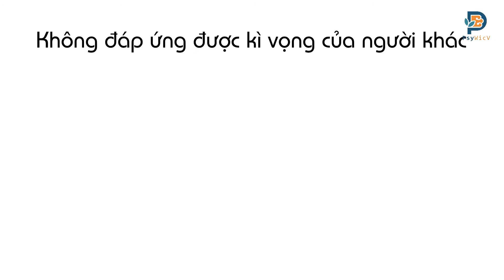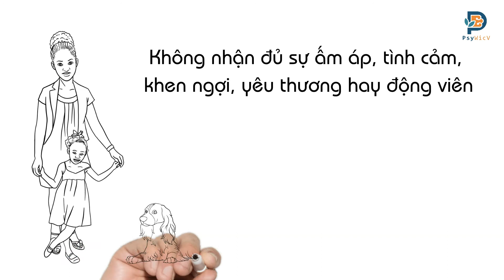#31 - Lòng Tự Trọng (1/3) - Lòng Tự Trọng Là Gì?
Lòng Tự Trọng - Lòng Tự Trọng Là Gì?
Producer: Kha Vũ
Scriptor: Hoa Võ
Voiceover: Đăng Khoa
Translator: Thiên Trúc

💦 PsyWicV là tổ chức phi lợi nhuận với mục đích đem đến những thông tin tâm lý hữu ích cho cộng đồng Việt Nam. Để làm được điều này chúng tôi rất cần sự hỗ trợ từ cộng đồng. Ngoài share, like và subscribe, quý vị còn có thể hỗ trợ chúng tôi về mặt tài chính để chúng tôi có thể tiếp tục cải thiện chất lượng nội dung. Nếu quý vị thấy những video này hữu ích và muốn những thông tin này đến được với nhiều người hơn nữa, quý vị có thể đóng góp thông qua:
👉 Quý vị bấm vào nút SEND và chọn số tiền mình muốn hỗ trợ. Số tiền có thể chỉ bằng một phần ăn sáng từ mọi người nhưng lại là sự giúp đỡ to lớn cho PsyWicV. Xin cảm ơn rất nhiều!

© Bản quyền thuộc về PsyWic-V.
👉 Xin vui lòng không cut và re-up videos của PsyWic-V dưới mọi hình thức.